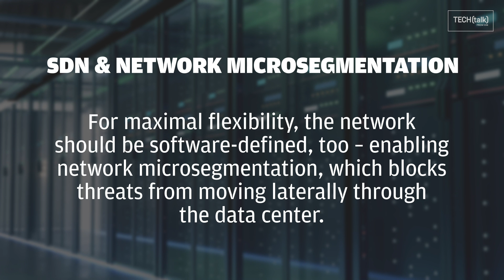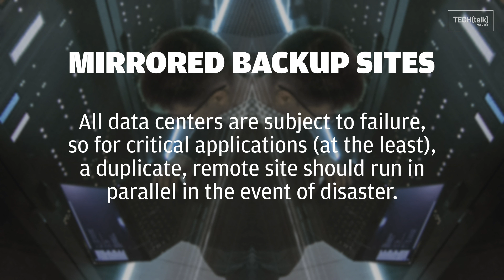7 building blocks of the modern data center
Learn the key aspects of today's data center, from hyperconvergence to flash storage to hybrid connections.